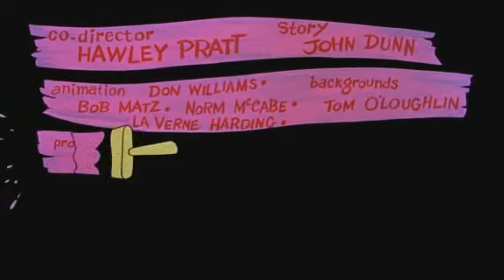PANTERA ROSA PINK PANTHER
Incordio Rosa